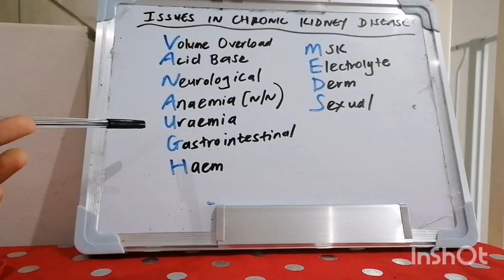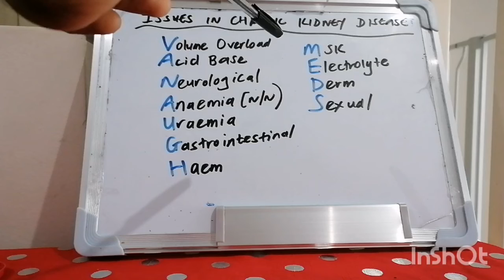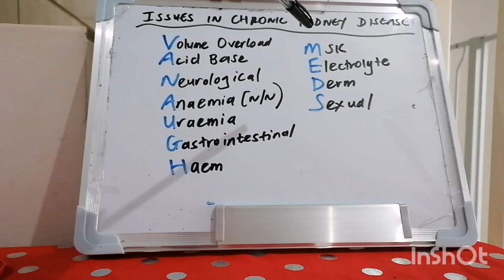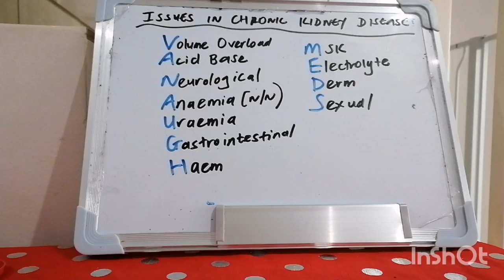Mnemonic 44 : Issues in Chronic Kidney Disease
Greetings in the powerful name of Jesus!
I hope you and your family are well

Thanks once more for joining me in another video
Here, we are exploring the features of chronic kidney disease and an easy way to remember them in mnemonic fashion

I trust you find this helpful

God bless!